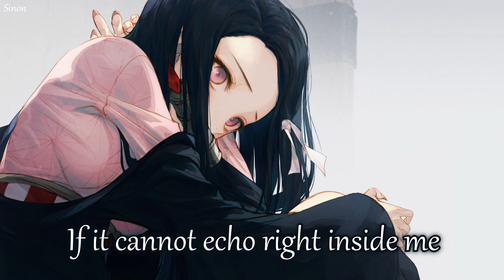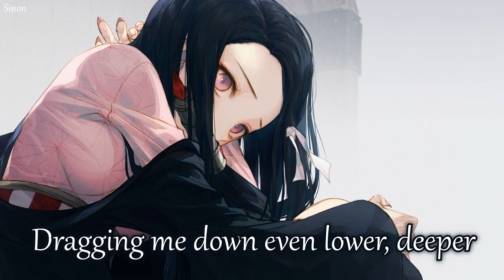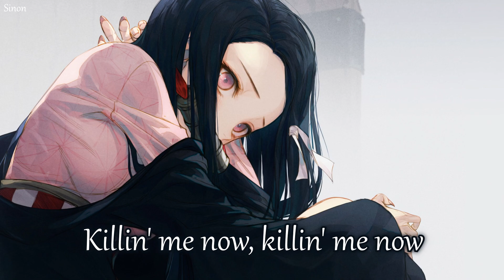Nightcore - Black Swan (Female Version) - (Lyrics)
▻ Black Swan is a deep, sad & depressing song about negative vibes & bad outcomes

✪ Song: Black Swan
✪ Original Artist(s): BTS
✪ Cover Artist(s): skyswirl

✪ Anime/Game/VN: Demon Slayers / Kimetsu no Yaiba

FOLLOW THE ILLUSTRATION ARTIST!

Do your thang
Do your thang with me now
Do your thang
What's my thang
What's my thang tell me now

They say the heart won't beat again
As the music drives you insane
Tryna pull up
Time has stopped running ahead
Oh that would be my first death
I been always afraid of

If it cannot echo right inside me
If it can no longer come back
to make the heart beat
For once I'll give up on my life
like this maybe
But what if that moment's right now?
right now?

I can hear the heart slowly repeating
bump, bump, bump
Try to get away but I can only
jump, jump, jump
Screaming out a scream without a sound
Every light that sinks turn quiet down here
yeah yeah yeah
Dragging me down even lower, deeper
yeah yeah yeah
Cannot hear a single sound anymore
yeah yeah yeah
Killin' me now, killin' me now
Do you hear me? yeah
This spell that I'm under makes me drown
nah nah nah
Even if I fight back
I'm still on the ground nah nah
Every second lingers on forever
yeah yeah yeah
Feelin' me now, feelin' me now

Deeper
Yeah I think I'm going deeper
Drifting further and further
Let go, don't like it no more
If I'm really gonna take the fall
I'll be the one to make the call
The darkest I ever saw
It's me who I saw

Slowly I open my eyes
to the place that I run
my own studio
Even though the darker waves
might never let me go
I'm not gonna wash away
like that one time before
Inside I saw myself myself

I can hear the heart repeating faster
bump, bump, bump
With my eyes open into the dark I
jump, jump, jump
I won't let it take over so easily
Screaming out a scream with all I've got